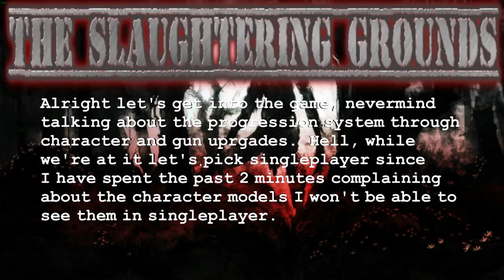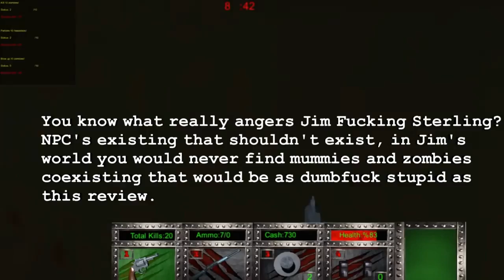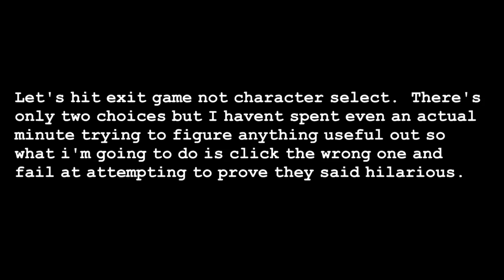SLAUGHTERING GROUNDS DEVELOPER MELTDOWN INCEPTION SPECIAL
A review of a review of my "review" of Slaughtering Grounds.

The developer of Slaughtering Grounds is having a meltdown based on my ten-minute blind first impressions video. They've changed their name to "JimFnSterlingSon" on Steam. I am laughing a lot.